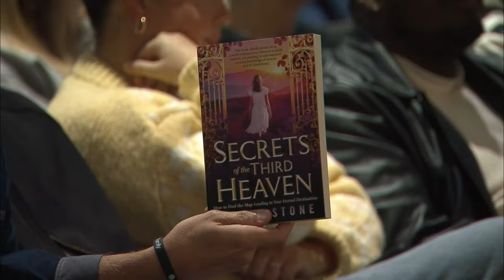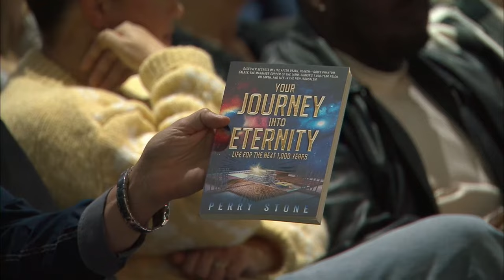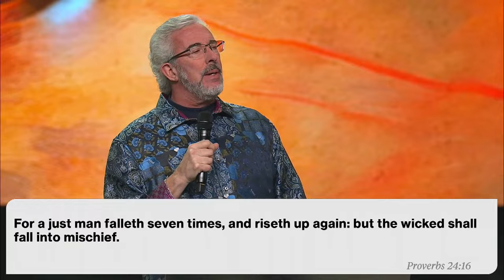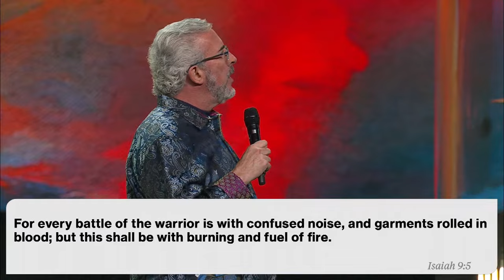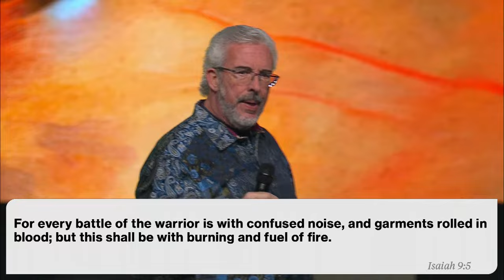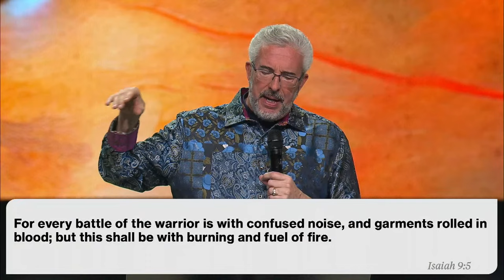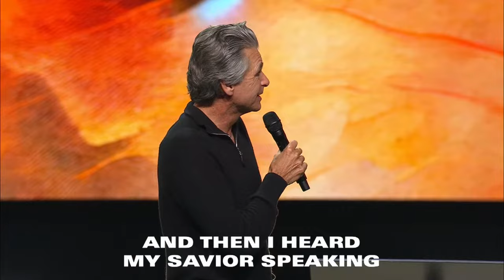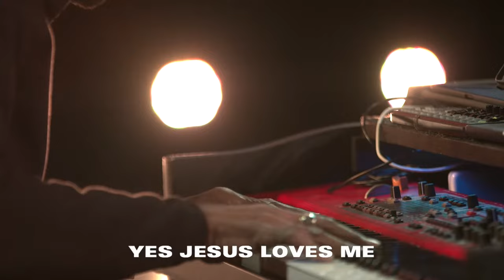Getting Back Up When You’ve Been Tripped Up | Signs of the Times Revival | Perry Stone